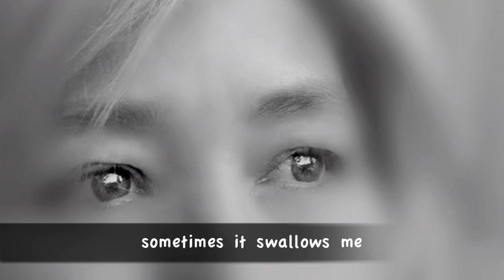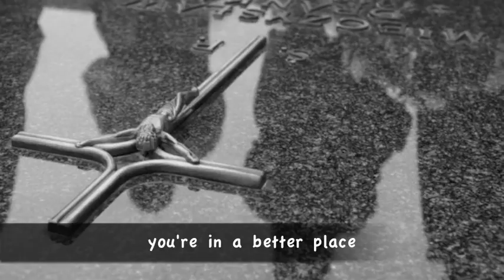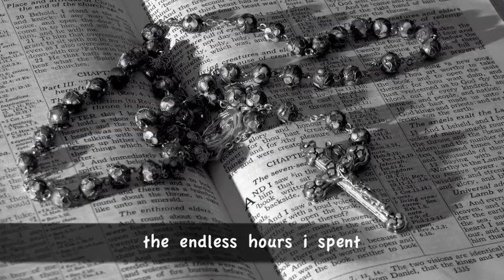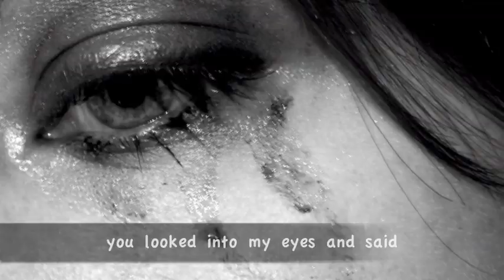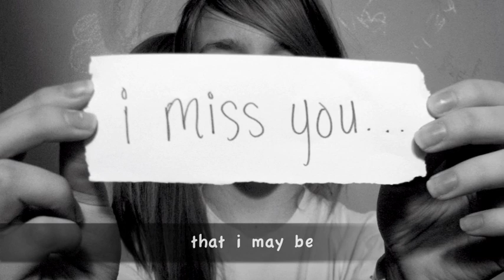Soraya - On Nights Like This [subtitled lyrics]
YouTube Channel:  D Lee / KSBKmojo / “Words & Music”

"On Nights Like This" ("En Esta Noche") is Soraya's tribute song to her mother who died of breast cancer in 1992.   Sadly, Soraya also died of the same disease on May 10, 2006. //  The photos belong to some very incredibly talented photographers from Flickr, photo.net, and a few other websites.  Their photos help give meaning to "On Nights Like This" while showcasing their amazing photographic talent.   NO COMMERCIAL USE OF THEIR PHOTOS IS INTENDED OR ALLOWED.